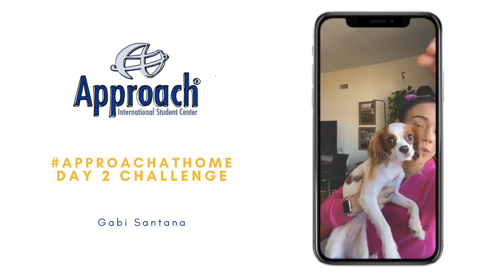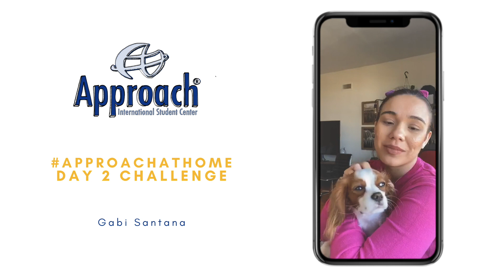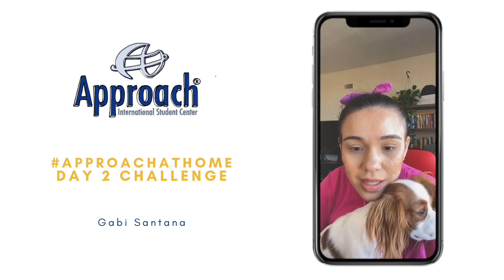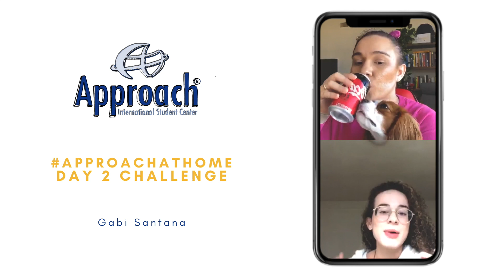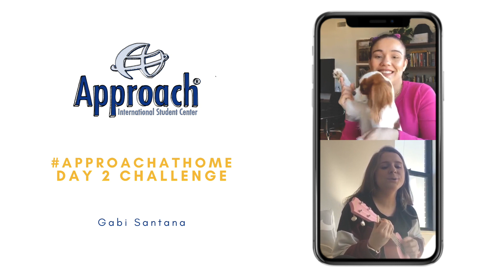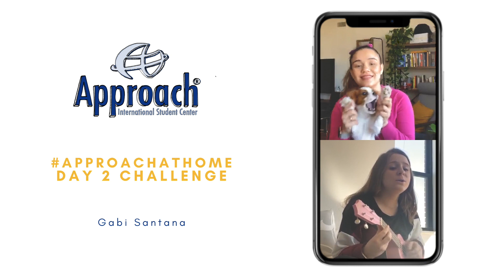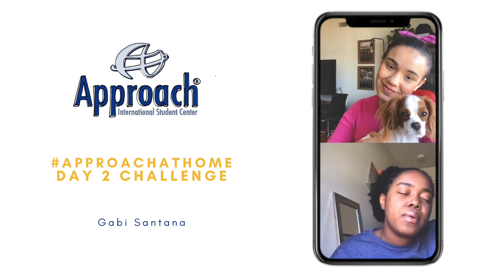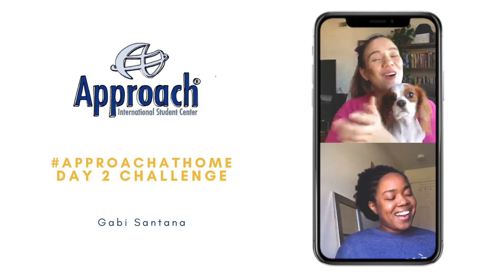Talent Show with Approach Students | LIVESTREAM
Approach students presenting a musical talent show. Enjoy it!